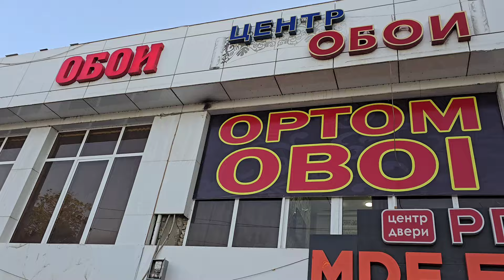1000 XIL OBOYLAR JIZZAX OBOY NARXLARI 2024 ENG ARZON JOYIDAN KAMOLIDDIN.UZ